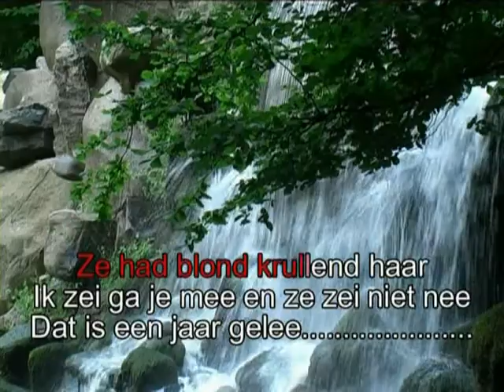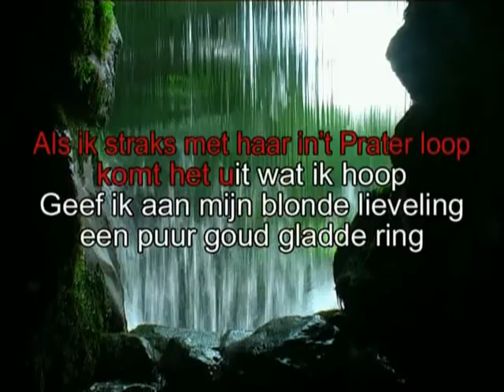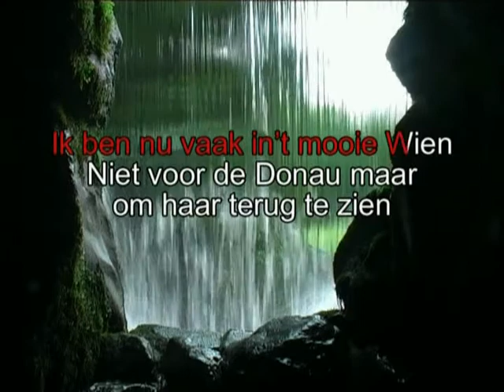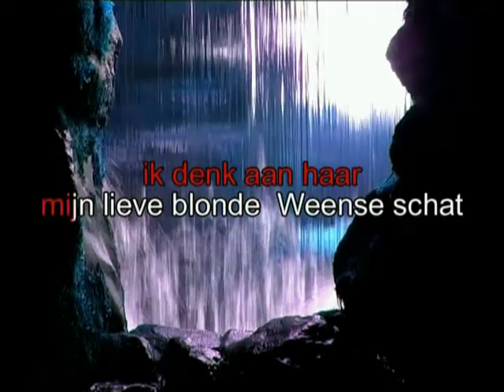Rob Ronalds - Mariandel ( KARAOKE ) Lyrics